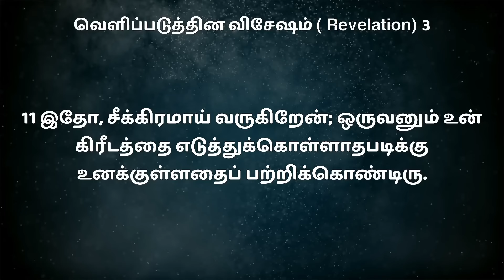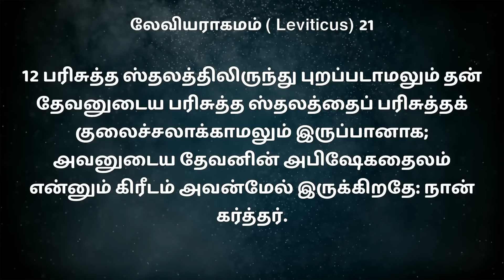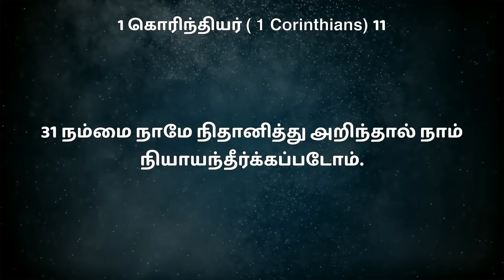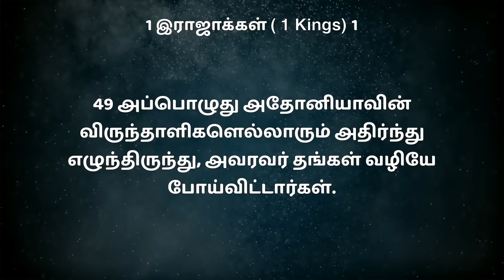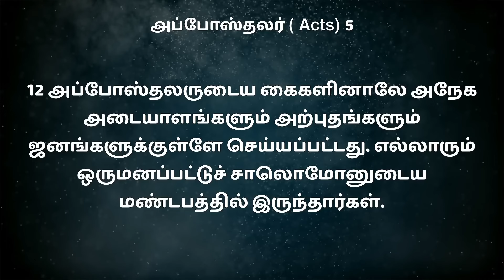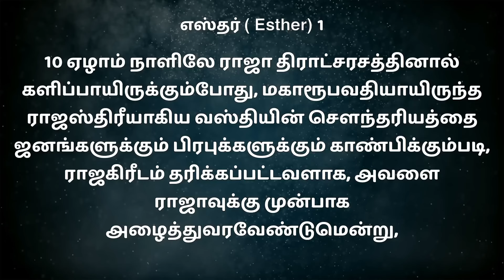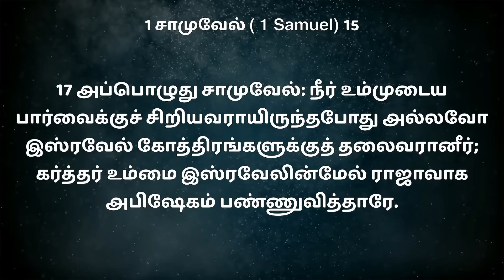SPECIAL MESSAGE கிரீடம் (பாகம் 1) || BRO MD JEGAN